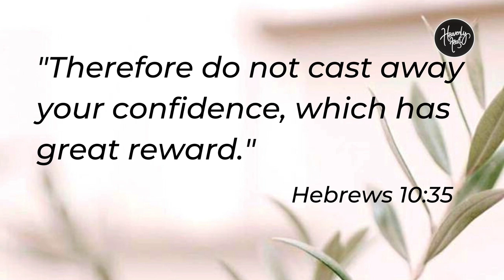Don't caste away the great rewarding Confidence! | Daily Devotion | HEAVENLY FEAST